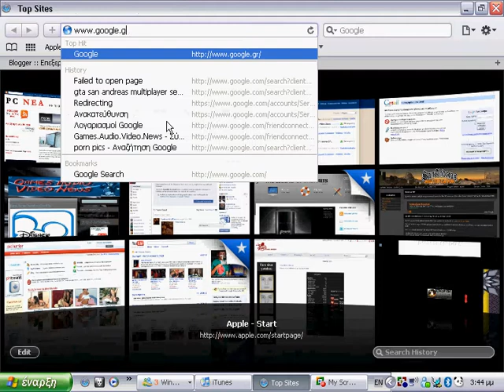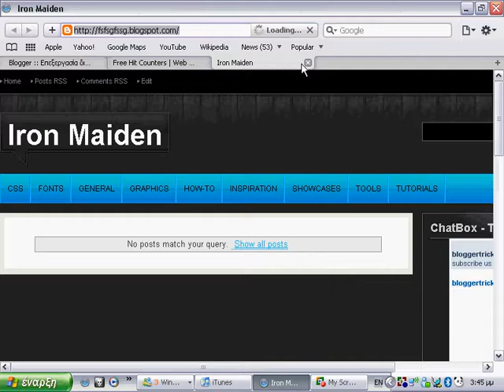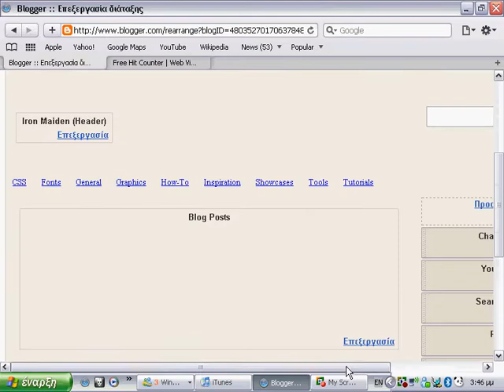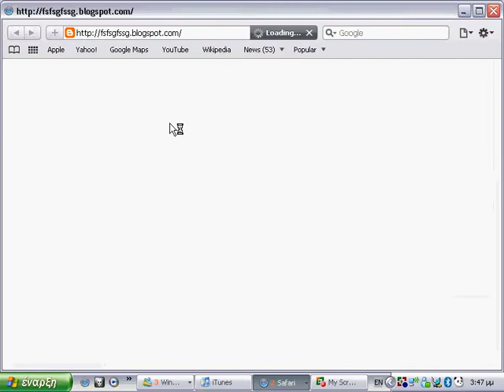Extreme Make Over - Blogspot Blogger Edition - Adding HIT COUNTER (greek)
Για σας!
Σήμερα θα σας δείξουμε πως να βάλετε
έναν μετρητή επισκεπτών στο blog σας!